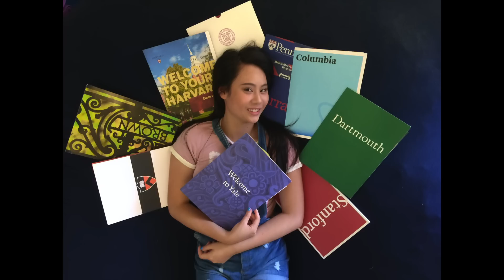How I got into Yale, Harvard, Stanford, Columbia, UPenn, Brown , Princeton, Dartmouth, Cornell?! -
Hi my name is Cassandra Hsiao and I applied to 17 colleges and I got into all 17 schools including every Ivy League university! Finally decided to drop a video ~revealing my STATS~ including GPA, class rank, ACT, PSAT, SAT, SAT Subject Tests, and AP Scores!!!